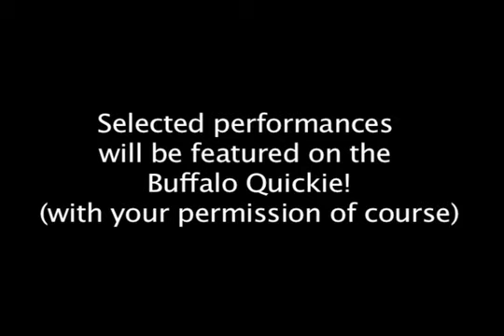Jeff Cottrill, Party Like Juan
Welcome back to the Buffalo Quickie. We've been on a brief hiatus while King Otho's computer was packed up, but after seeing this week's poet, I think you'll agree it was worth the wait. Presenting Jeff Cottrill and his magical piece: Party Like Juan. If you want more of Jeff, check him out